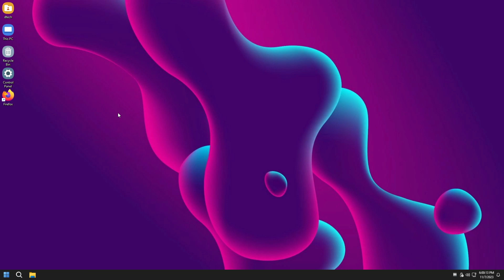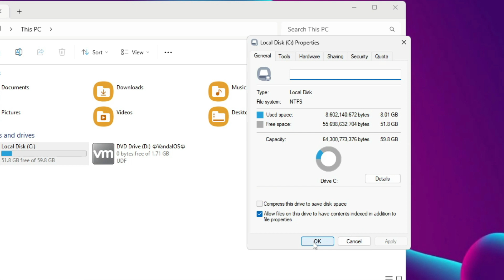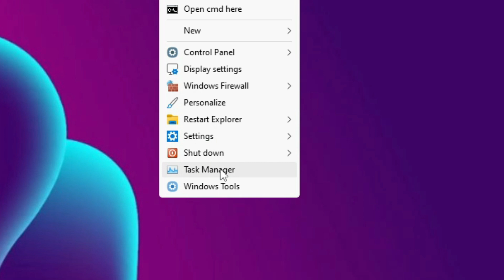Cómo instalar WINDOWS 11 23H2 PARA PC DE BAJOS RECURSOS